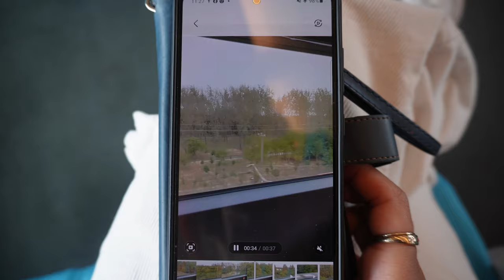CHINA VLOG 2 - friends to family, shanghai at night, drinking Chinese tea and riding a bullet train!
HI GUYSS !
This video is my second video of my two part vlog series from my trip to China for 10 days. Although this trip was for such a short amount of time, we managed to do so much! If you haven't already, go watch my first vlog in China before this one! I hope you all enjoy x

NEXT WEEKS VIDEO: Disneyland Shanghai

Please see the information below for the song used in this vlog and click the link to listen to it.
Credit to: massobeats - honey jam
massobeats - honey jam (lofi aesthetic music)